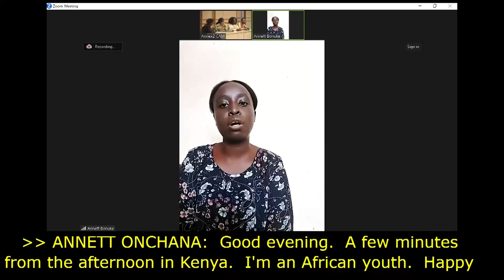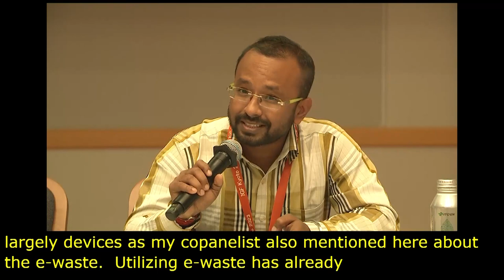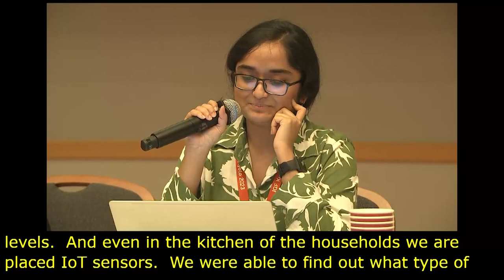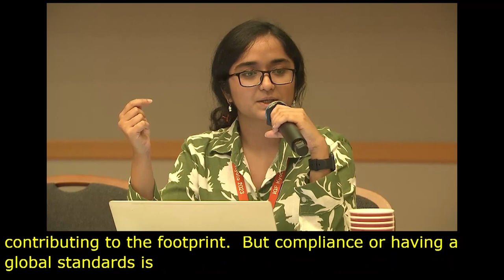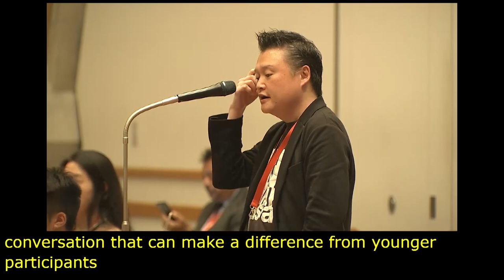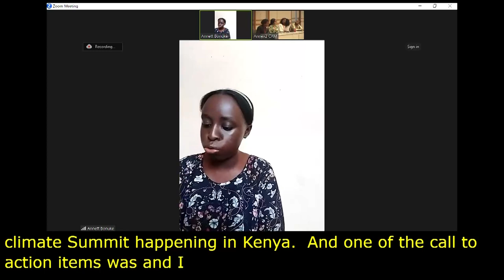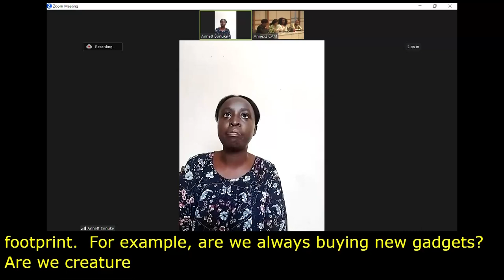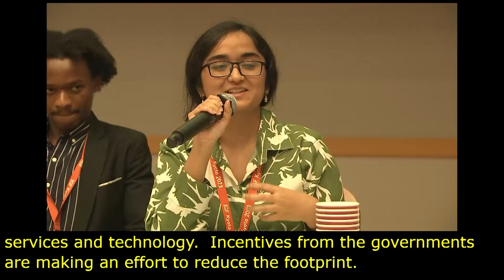IGF 2023 - Day 2 - Workshop Room 3 - Internet's Environmental Footprint: towards sustainability